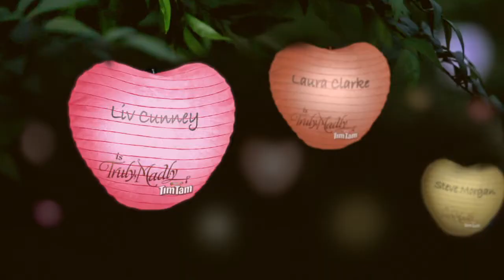Liv Cunney is Truly, Madly Tim Tam